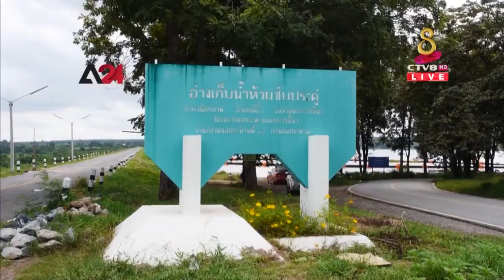ជំនន់ទឹកភ្លៀងក្នុងប្រទេសថៃឆ្នាំនេះ ទោះបី ខេត្តនគររាជសីមា ដែលជាខេត្តស្ថិតក្នុងតំបន់ខ្ពង់រាបក៏ត្រូវបាន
ជំនន់ទឹកភ្លៀងក្នុងប្រទេសថៃឆ្នាំនេះ ទោះបី ខេត្ត នគររាជសីមា ដែលជាខេត្តស្ថិតក្នុងតំបន់ខ្ពង់រាប ក៏ត្រូវបានលិចលង់ធ្ងន់ធ្ងដែរ